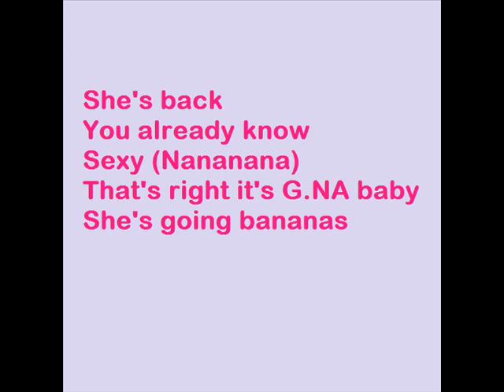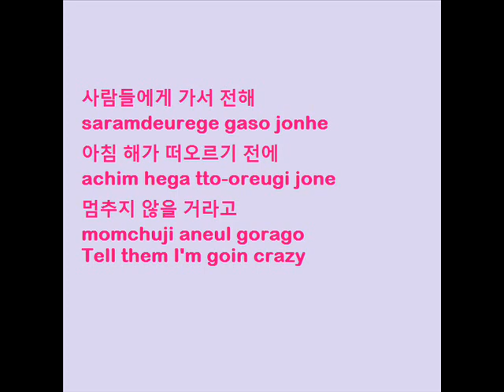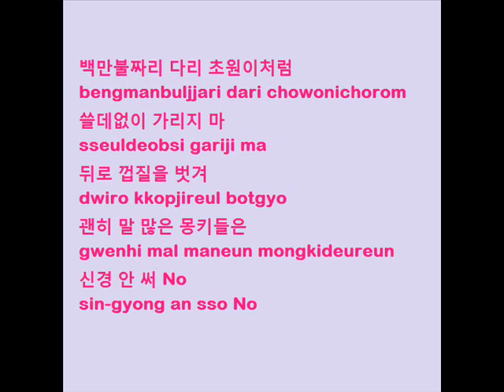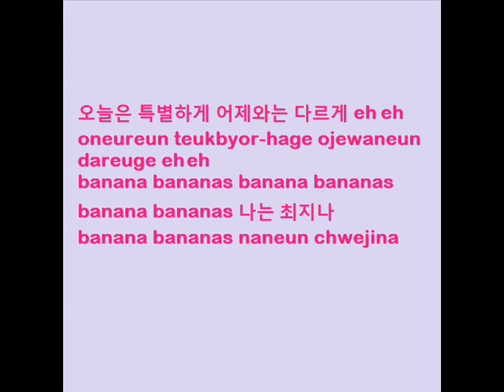G.NA feat. Swings - Banana (with lyrics on screen HANGUL+ROMANIZATION)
Her whole album was absolutely amazing! All the songs are super catchy and she made a great comeback! Thumbs up for G.NA!

English translation lyrics:

Heavily apply my lipstick and wearing a short skirt
I'm goin banana bananas banana bananas
banana bananas - My head is cramping
Today is special, different than yesterday
banana bananas banana bananas
banana bananas - I'm Gina Choi

This is my limit right now
Everything is now stressin me out
I can't continue like this anymore
I don't know what's going to happen
I don't care about the Internet comments
I don't care if they say bad things about me
This is the real me- I don't want to act anymore
Turn up the music- don't block me, move out of the way
Tonight I'm about to lose control- Let's go

The eye-blinding light is coiling around me everywhere I go
Tick-tock- the more time passes, my body heat rises
Go tell the people that before the sun rises, I'm not going to stop
Tell them I'm goin crazy
I feel everyone's eyes on me
They're fixed on me and tonight
I'm about to lose control and I'm babe

White dress, white heels, finishing touch of red lipstick
Small face, thin waist, go down and there's big hips
Like Cho Won who had million dollar legs
Don't cover it up- take off the layers
I don't care about all the gossiping monkeys- No
She's gone bananas- we're like king kong
Lose control- let's forget everything of yesterday
Will acknowledging your loss make things pass?